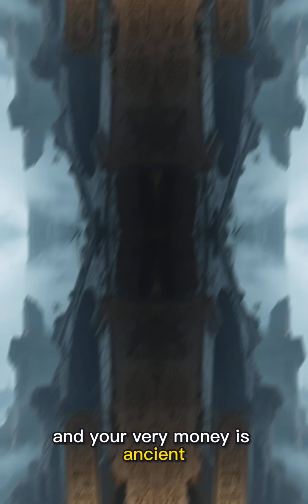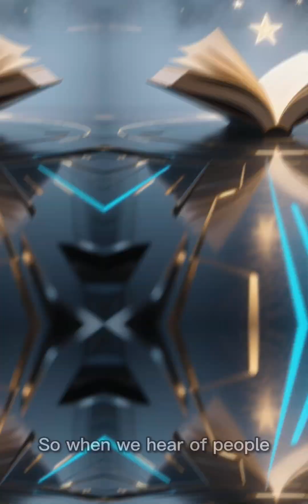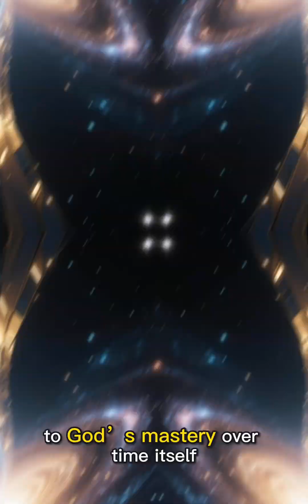The People of the Cave (Was It an Incident of Time Travel?)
What if you slept for what felt like one night… but woke up centuries later? In this video, we explore the Qur’anic story of the Companions of the Cave in Surah al-Kahf and its fascinating parallels with Einstein’s theory of relativity. Could their miraculous sleep resemble what modern physics calls time dilation?

We’ll break it down step by step:
 • The Qur’anic account of the Companions of the Cave
 • Einstein’s equations and how time bends under speed and gravity
 • A quick calculation of what it would take to turn one day into 300 years
 • Classical Islamic interpretations and why scholars view this as a miracle, not a physics lesson
 • What this means for our understanding of time, faith, and the unseen

Whether you’re curious about science, scripture, or both, this story bridges wonder and wisdom—reminding us that time itself is a creation of God.